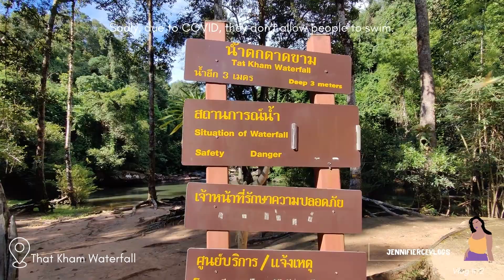VLOG 2: That Kham Waterfall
That Kham Waterfall is situated in Ban Phaeng District. It is a 2 hour drive from Nakhon Phanom City.